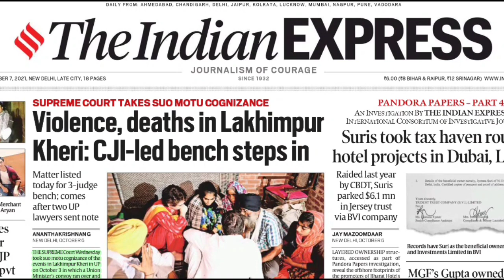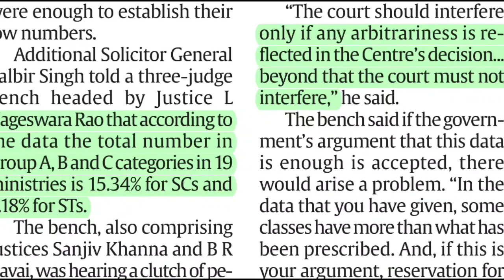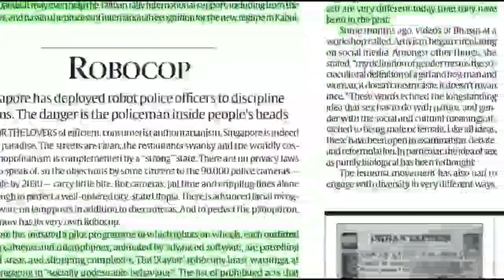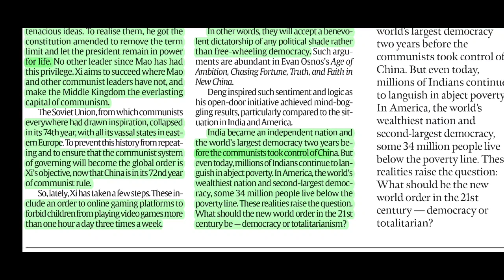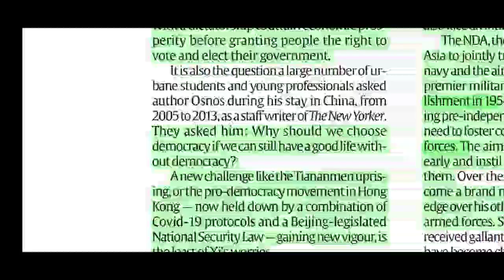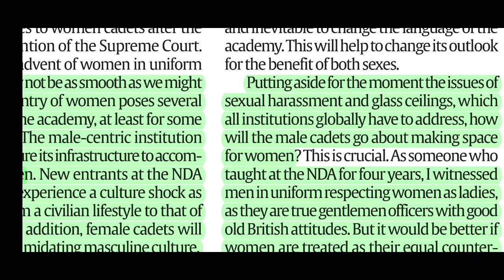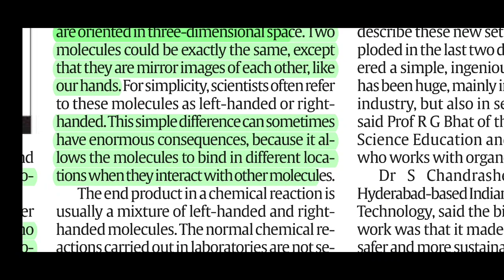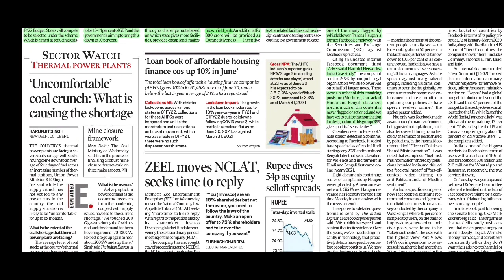7th October, 2021. THE INDIAN EXPRESS NEWSPAPER ANALYSIS PRESENTED BY PRIYANKA MA'AM (IRS).